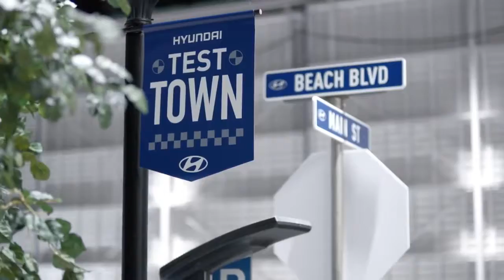2016 Hyundai Tucson - Test Now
AMVIC Licensed